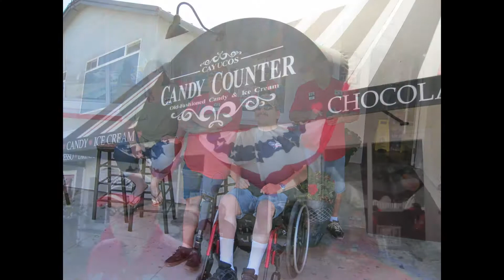The Loading Chute In Creston, CA 6/29/19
Honestly, it was only meant to be a pre-run with several couples attending. Somehow things got out of hand once it was posted on the Corvettes of Bakersfield private Facebook page, “My Corvette”. Instead of just 2 or 3 Corvettes attending, we had 14 Corvettes and a truck heading towards Creston, 10 miles east of Atascadero in San Luis Obispo County. We took the long, winding Hiway 58 from Mckittrick, Ca. through the scenic hills and switchbacks to Hiway 229 just south of Hiway 41. Creston, with the population of 94, was the home of the Cardiff Stud Farm owned by the TV personality, Alex Trebeck.

The small Central Coast community of Creston was founded in March 1884 by 4 pioneers. It was named after one of the pioneers named C. J. Cressy. The town was once home to three saloons, two restaurants, a couple of delivery stables, two laundries, a pair of blacksmith shops, a hotel, bakery, post office, church, school and jail.

Once we arrived in Creston, we stopped at the restaurant named the Loading Chute.The restaurant was originally built and opened in the late 1800s where it served as a general store and offered everything from groceries, clothing and hardware to horse and farm equipment. In the 1950s, the Loading Chute was deserted and became “tumbled down and ramble shack “ according to local lore. In 1973, lifelong Creston native, Herman Heilman, bought the Loading Chute and opened a saloon, cafe and grocery store. The Loading Chute changed hands over the years several times and burned to the ground in 1992. It was completely renovated and reopened in December 1999.

It was a warm day when we arrive at The Loading Chute and we walked into the very cool restaurant. Unfortunately, we were sitting out in the rather warm patio. The service was quick and friendly by our three waitresses and the food was excellent. We had a great time with our 50-50 raffle (congratulations Bill Frye who was the winner) and sold 4 of our Corvettes of Bakersfield cookbooks to the local patrons.

Everyone looked splendid in their red club shirts, the official club color. Afterwards, 13 ‘Vetters’ drove to Cayucos and enjoyed the very cold weather by having an ice cream party outside the Cayucos Candy Counter and Ice Cream Shop. Passerby can be overheard calling us the Red Shirt Club. After strolling around and walking up and down the pier, we decided it was time to come back home. The road back home was taken by small groups going in different directions. Rolling home, our group of 5 cars determined that it was a very enjoyable run that wasn’t supposed to be; but it was.

For pictures of this run, click on this link to our Flickr